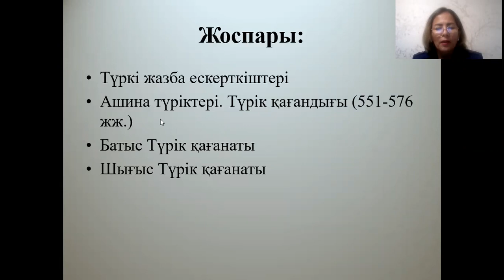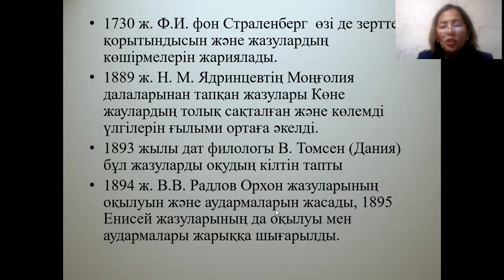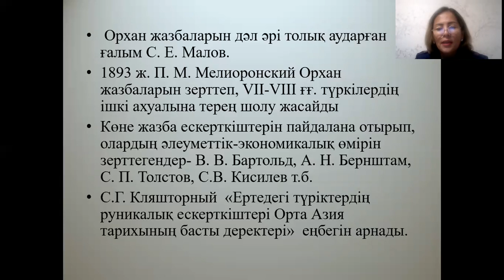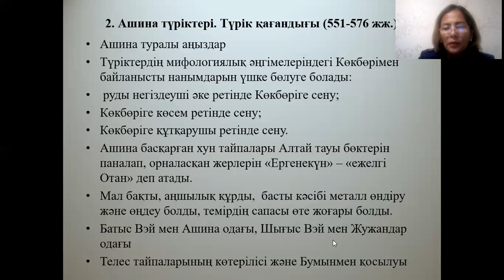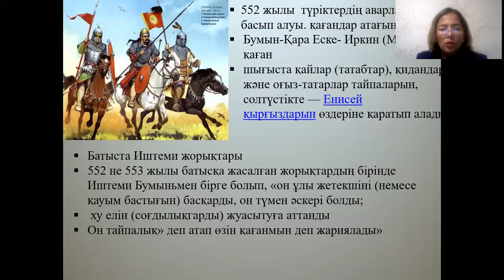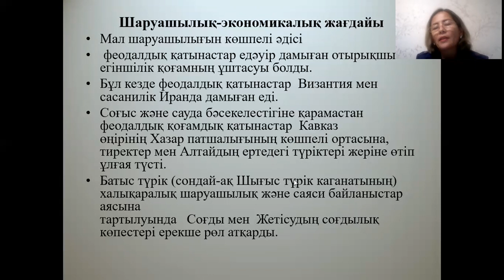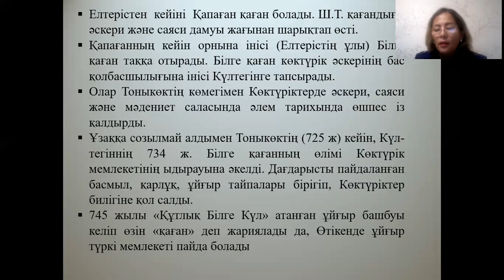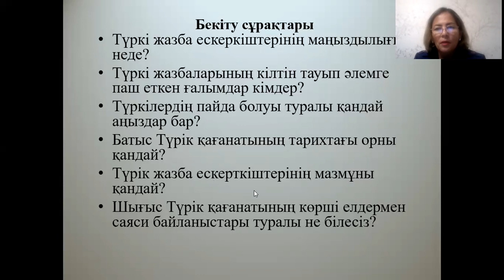Дәріс №3. Түркі халықтарының тарихы. Еспенбетова А.М.